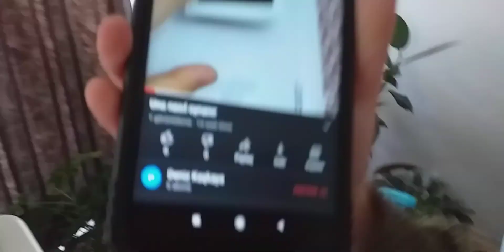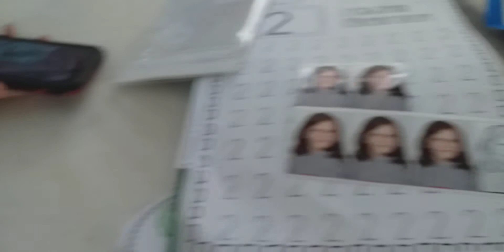13 Ekim 2021❤denizimle ve barisimla kahvalti ❤ve biberlerim kurudu balkona astim